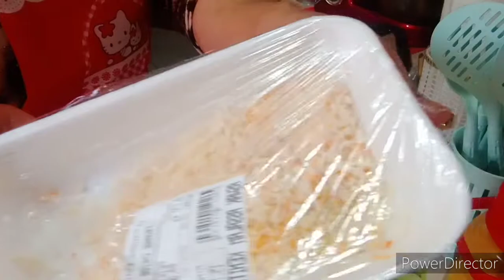مسمن بلا دليك معمر غزال ولديد غير جربوه وشكل دالو غزال